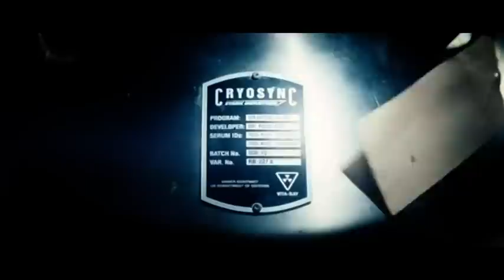Culling The Weak - Deadly Beloved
unoficial videoi